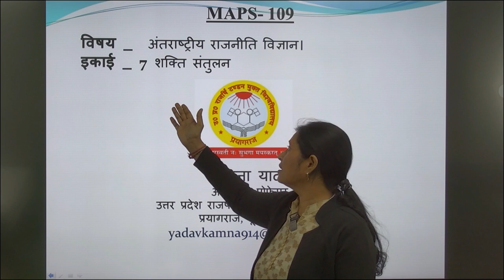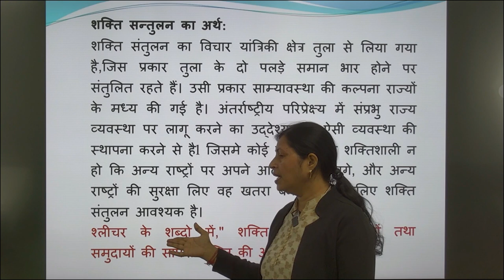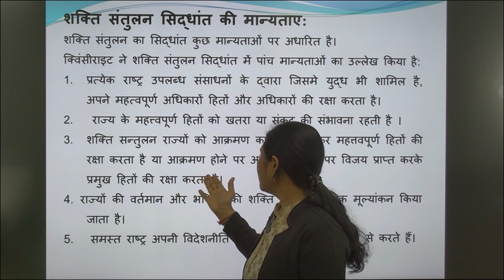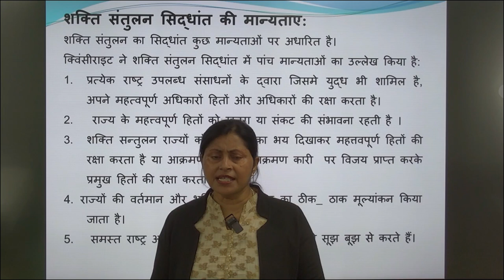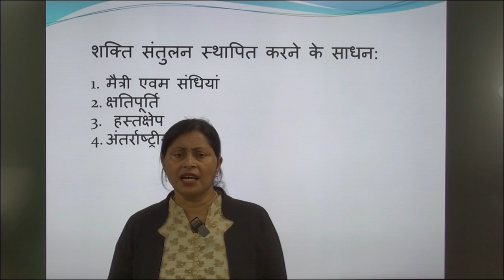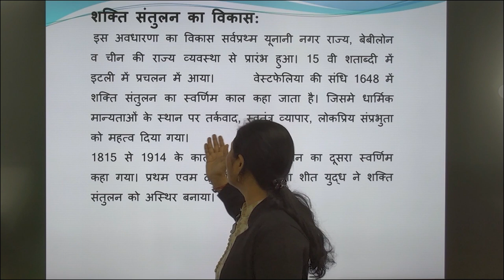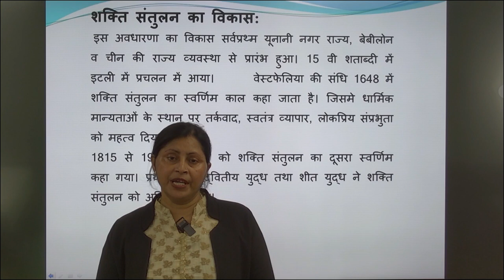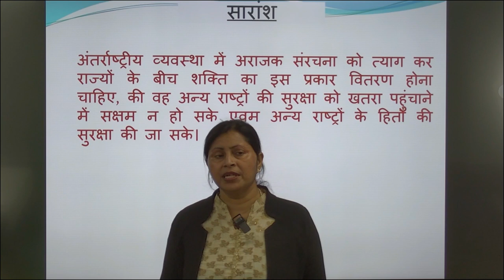MAPS- 109 विषय अंतराष्ट्रीय राजनीति विज्ञान। इकाई 7 शक्ति संतुलन कामना यादव असिस्टेंट प्रोफेसर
MAPS- 109
                                       विषय अंतराष्ट्रीय राजनीति विज्ञान।

इकाई _ 7 शक्ति संतुलन
                                                    कामना यादव

                                                  असिस्टेंट प्रोफेसर

                                     उत्तर प्रदेश राजर्षी टंडन मुक्त विश्विद्यालय
प्रयागराज, यूपी-211021